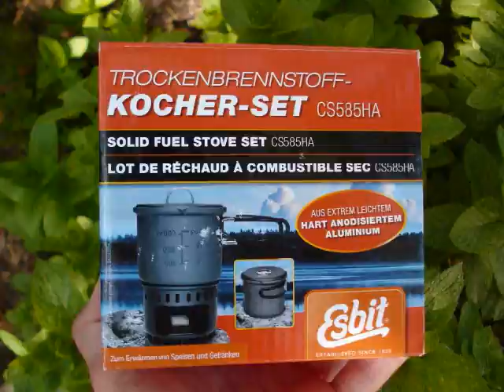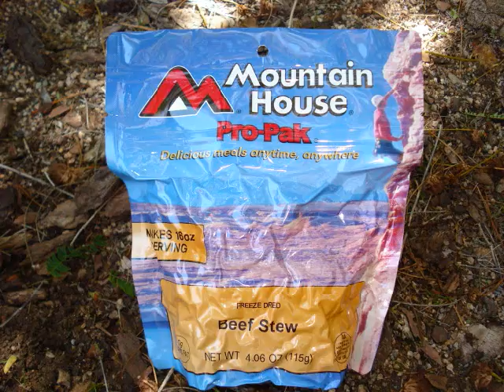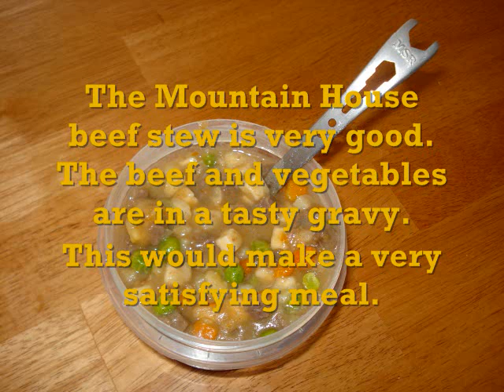Cooking with an Esbit Solid-Fuel Cookset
In this video I demonstrate cooking with an Esbit Solid-Fuel Cookset.  This stove is made in Germany.  It is lightweight and very small, a perfect addition to your daypack or backpack for boiling water for a quick brew or meal.